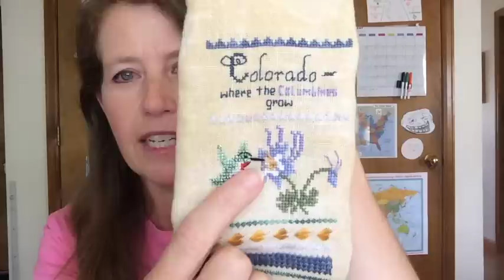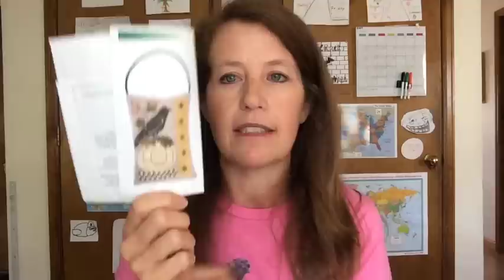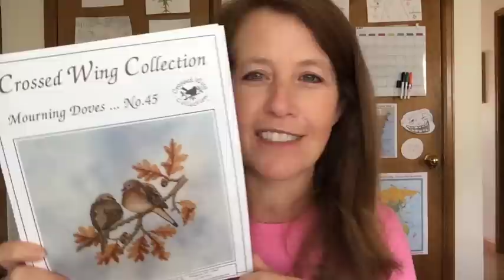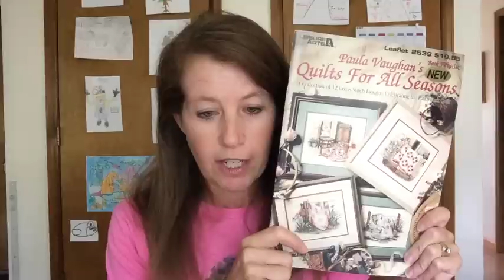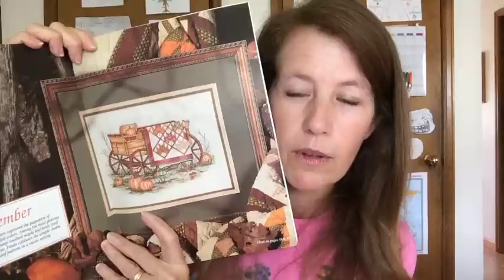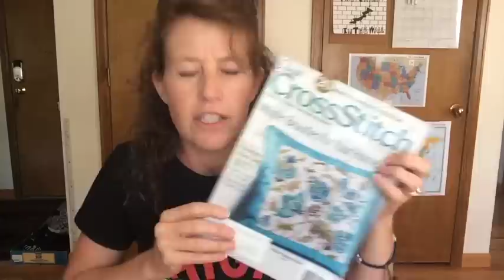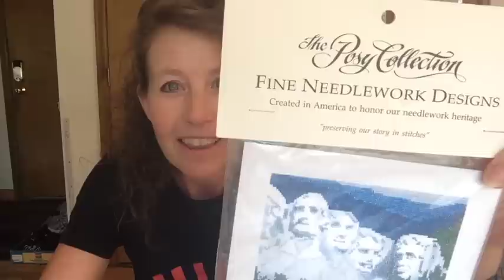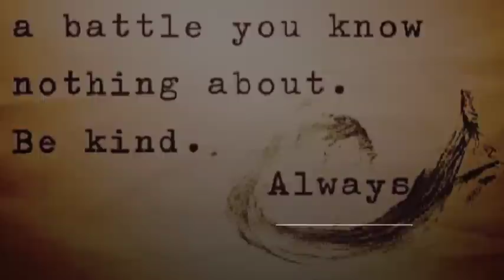Flosstube #12-End of July update!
This video will feature me rambling on, and on, and. on about my July cross stitching!

Blackwork Humingbird SAL on Facebook (Starts Sept 1, 2015) Come join the fun!!!